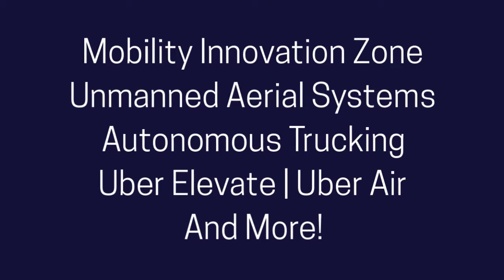2020 Alliance Development Forum 720p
Visionary Mobility!
Hear Mike Berry, President Hillwood discuss the future of transportation in our region!